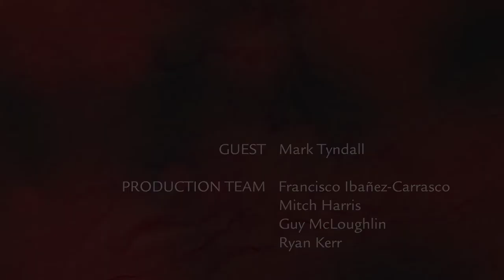OHTN Researcher: Mark Tyndall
Mark Tyndall, Chair of the Infectious Disease department of the Ottawa General Hospital, discusses some of his training background, treatment findings and upcoming treatment challenges with the OHTN's Francisco Ibañez-Carrasco.

Title music: "Bus Trip to Nainital" by Simon Mathewson